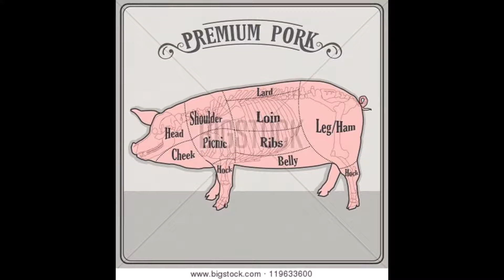Like Dis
PAPERCHASE RECORDS
SQATCH